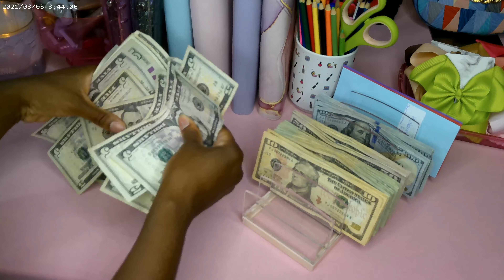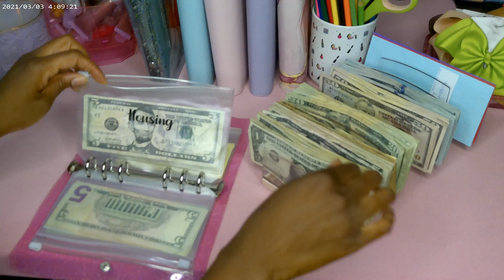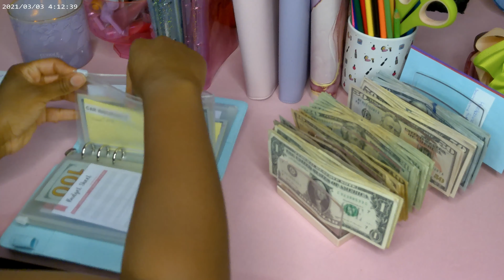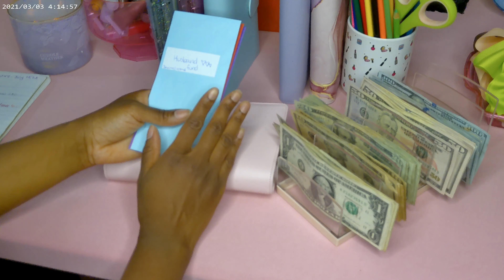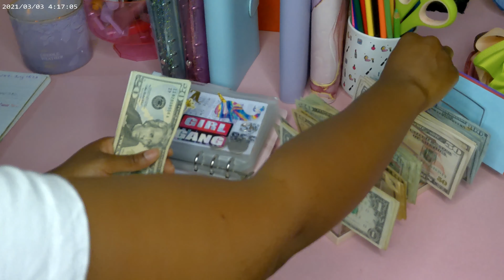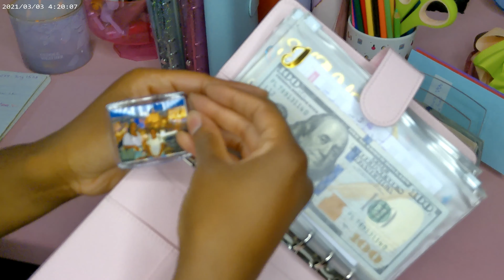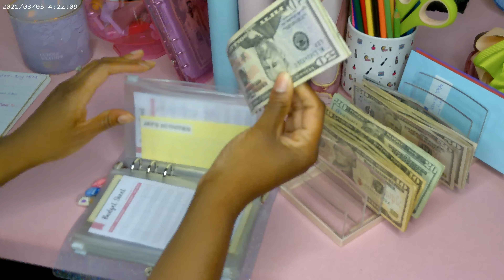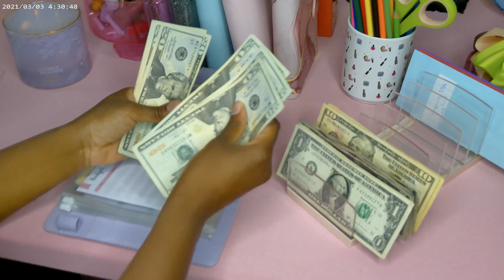$2,000+ Cash Envelope Stuffing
Today I have my cash envelope stuffing video. We are stuffing a total of $2,714.